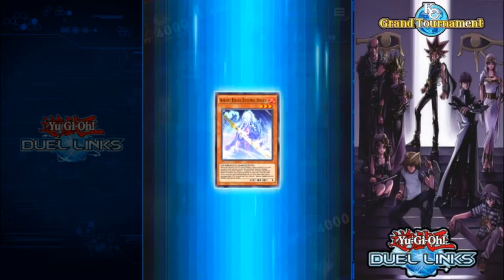YUGIOH DUEL LINKS - TOP DUELS - PC